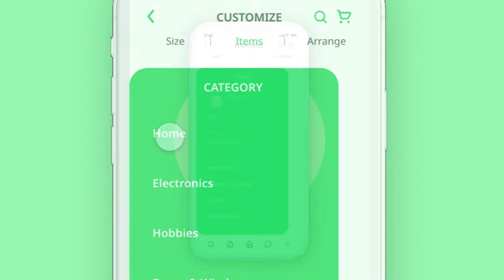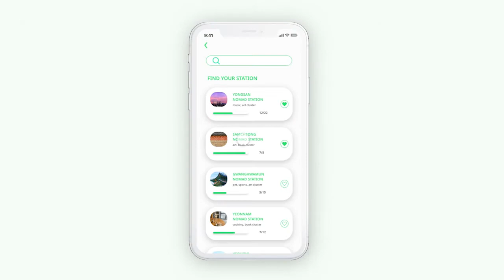현대 유목민을 위한 코리빙 하우스, NOMAD STATION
전세계를 여행하는 노마드 스테이션 거주민을 위한 안내서 어플리케이션